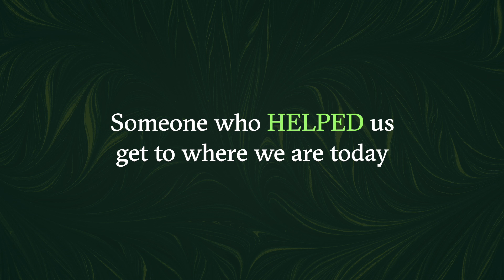Tomorrow Gets Built Together